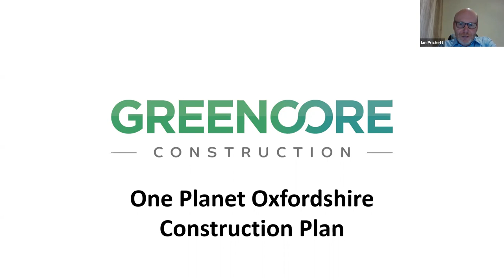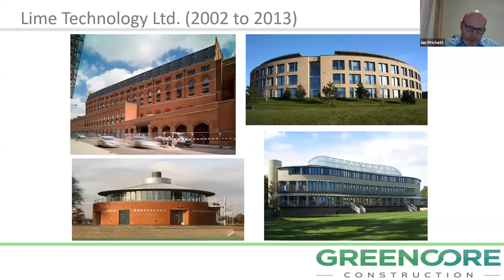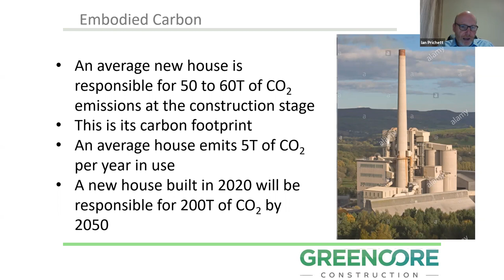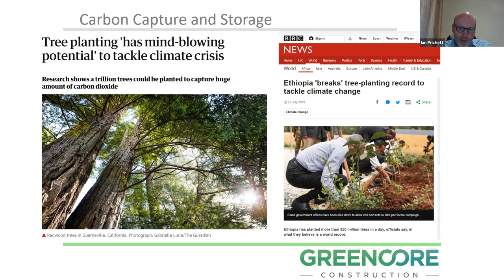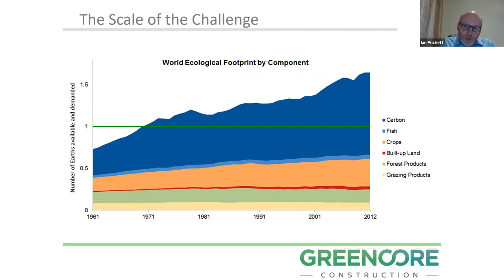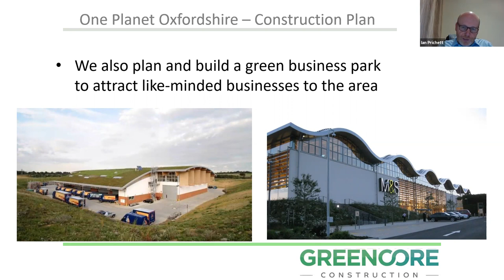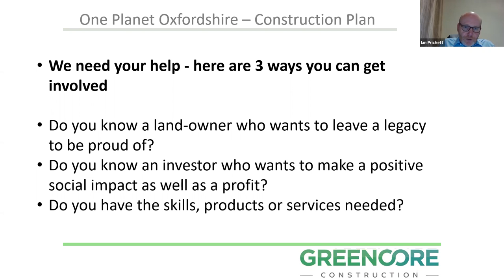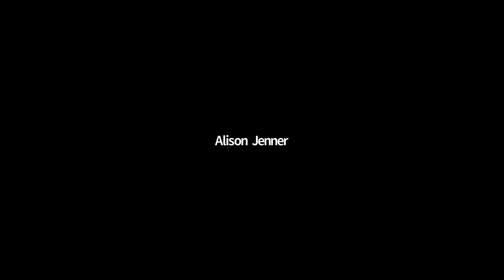Zero Carbon Homes, a webinar with Ian Pritchett of Greencore Construction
The Managing Director of Greencore Construction, Ian Pritchett, talks about the company’s innovative work and about how housebuilding can and must change to help tackle the climate crisis.

The UK is now on track to be “nearly Zero Carbon” by 2050 and we really need to half our CO2 emissions by 2030. Can we afford to keep building new houses that contribute to problem and will need retrofitting? Ian shows how Greencore has developed a way to build houses with zero embodied carbon and net-zero energy in use. He suggests people watch this video on YouTube beforehand: “Our Planet, Our business”